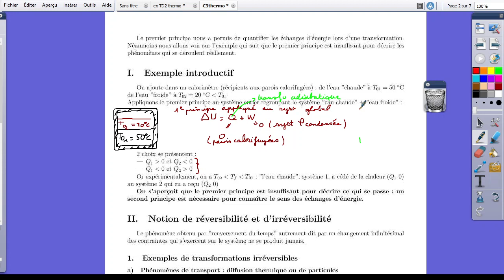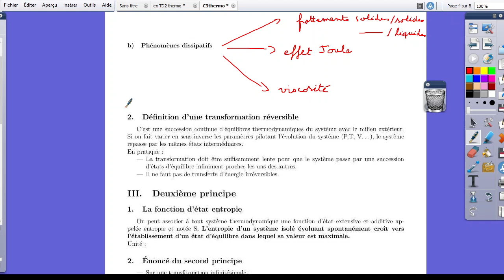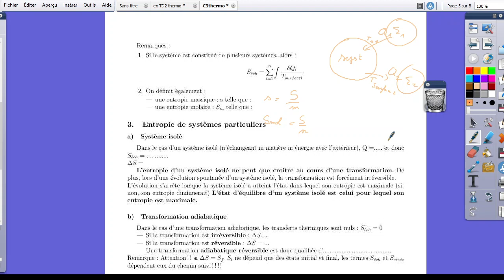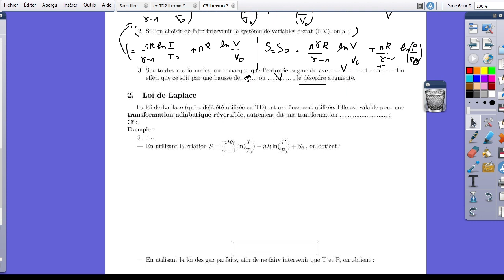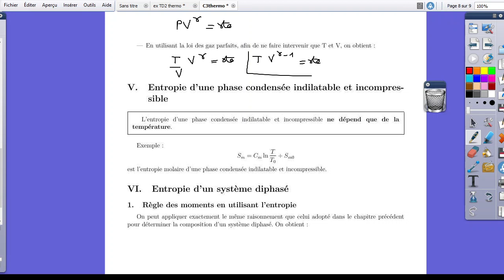C3 Second principe-Bilans d'entropie I, II, III, IV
Si vous trouvez la vidéo trop longue, n'hésitez pas à la regarder en deux fois!